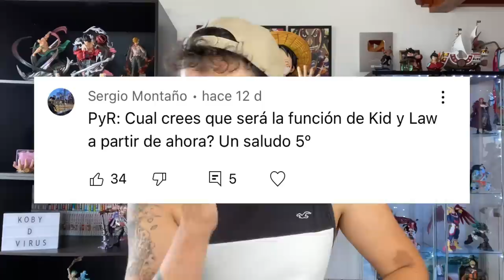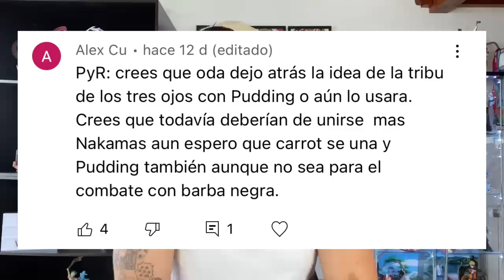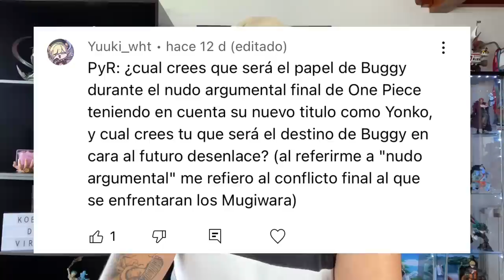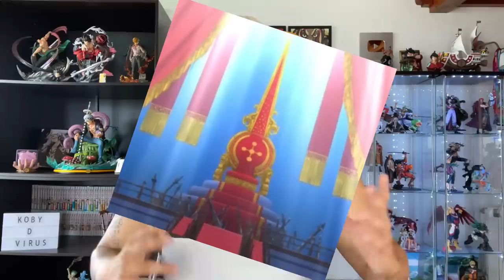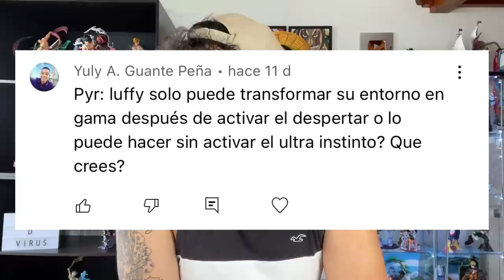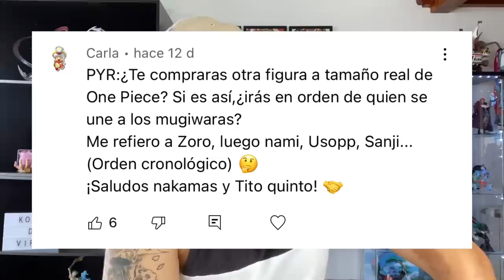¡¿POR QUÉ NADIE MUERE EN ONE PIECE?! ESTAS SON LAS RAZONES